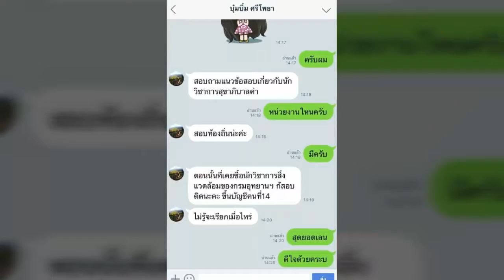ใหม่แนวข้อสอบ พนักงานบริการ โรงพยาบาลศรีธัญญา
- ความรู้เกี่ยวกับโรงพยาบาลศรีธัญญา
- แนวข้อสอบการให้บริการที่ดี

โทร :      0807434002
ID LINE : HD2111

1. โอนเงินตามจำนวน(ราคา)มาที่ บัญชีออมทรัพย์ ธ.ทหารไทย(TMB)
2. แจ้งผลการโอนแสดงหลักฐาน(แนบไฟล์)

3. เราจะจัดส่งแนวข้อสอบเป็นไฟล์ Pdf ให้ท่านตามอีเมลล์ที่ท่านแจ้ง..